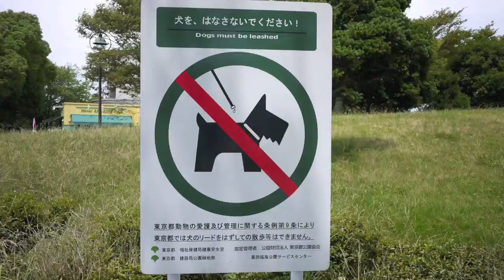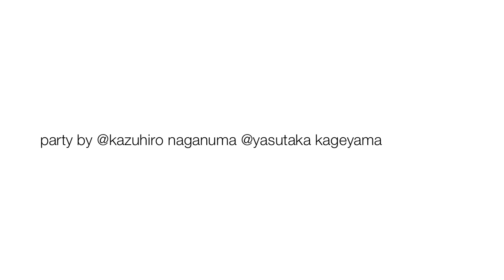SSP super smoke party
SSP super smoke party Vol.3

1000 photographs are used here.